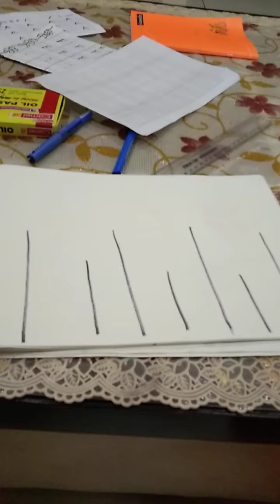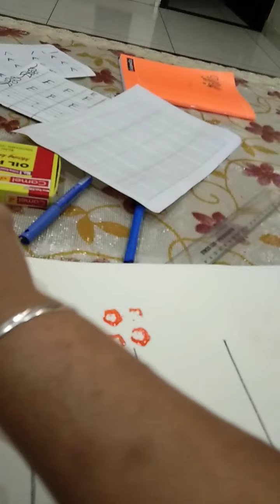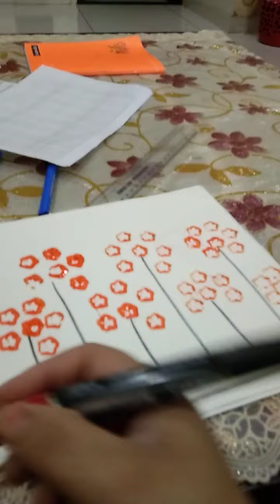PAINTING WITH LADY FINGER CLASS NUR